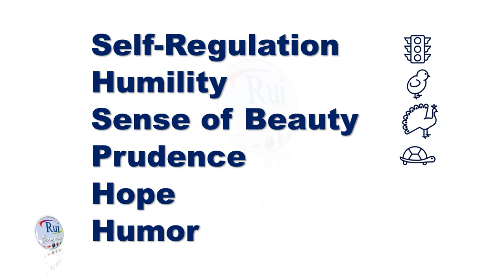Aula de inglês: Character strengths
🔘RuiEnglish Lec: Character strengths